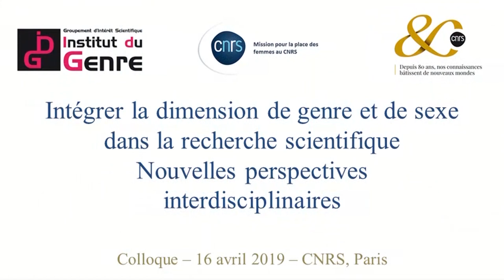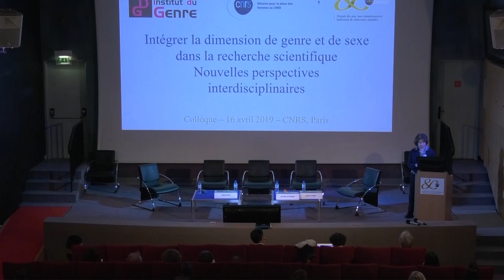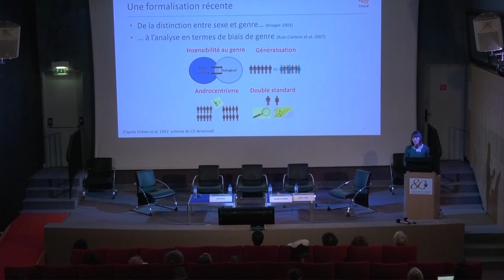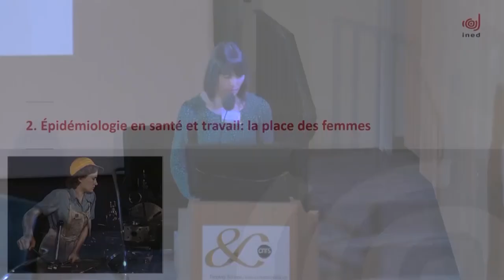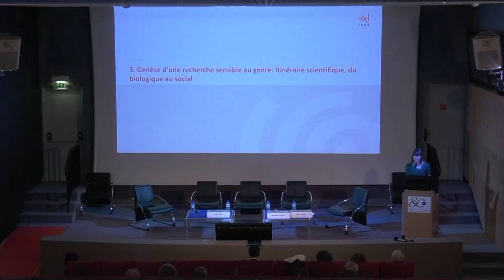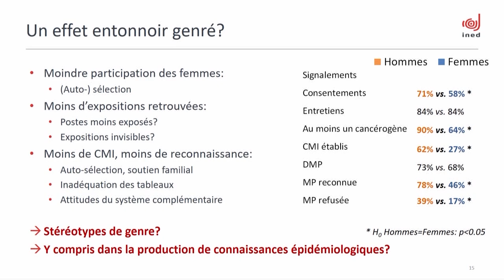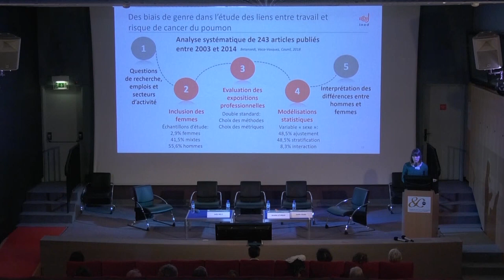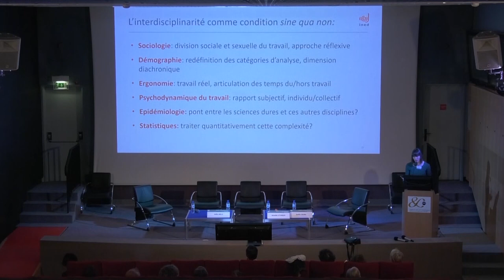Sexe et genre dans la recherche : Elisabeth Kohler (introd°), Emilie Counil "épidémiologie et genre"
introduction : Elisabeth Kohler, directrice de la MPDF
Epidémiologie et genre : Emilie counil (INED)

dans le cadre du colloque "Intégrer la dimension du genre et du sexe dans la recherche scientifique. Nouvelles perspectives interdisciplinaires" organisé par la Mission pour la place des femmes au CNRS (MPDF), avec l’Institut du Genre.
16 avril 2019

De nouvelles disciplines intègrent une dimension de sexe et de genre, des communautés de recherche se consolident, et des sciences habituées à recourir à ces concepts explorent de nouveaux objets. Cinq ans après avoir organisé un colloque sur « les nouvelles sciences du genre », le CNRS souhaite mettre en évidence des dynamiques encore émergentes, et encourager le dialogue interdisciplinaire. Présentations et tables-rondes dresseront un état des lieux de l’utilisation du sexe et du genre dans la recherche en France.

9h30-9h45 : ouverture : Elisabeth Kohler (MPDF)

Session 1 : Biologie et santé : des questions de sexe aux enjeux de genre

9h45 – 10h45 : présentations
Modération : Armelle Leturque, INSERM-CRC, UPMC
- Emilie Counil (INED) : épidémiologie et genre
- Joëlle Wiels (CNRS) : la complexité du sexe biologique

10h45-11h15 : pause

11h15 – 12h15 table-ronde
Modération : Jean-Louis Vercher, chargé de mission cognition à l’INSB, Institut des Sciences du Mouvement Etienne-Jules Marey, AMU
- Marie Gaille (SPHERE, CNRS)
- Thierry Hoquet (IRePh, Université Nanterre)
- Evelyne Peyre (Laboratoire Éco-anthropologie et Ethnobiologie, CNRS-MNHN)

12h15– 13h30 : déjeuner

Session 2 :  Nouvelles recherches genre en sciences humaines et sociales

13h30- 15h00 : Nouveaux territoires du genre
Modération : Anne-Emmanuelle Berger (LEGS, Université Paris 8)
- Maria Candea (CLESTHIA, Université Sorbonne Nouvelle), La voix au prisme de la non-binarité du genre
- Diane Roman (IRJI, Université de Tours ; co-directrice du programme REGINE) droit et genre
- Vanessa Nurock (LEGS, Université Paris 8) éthique et Intelligence Artificielle

15h00-16h15 table-ronde : Faire une thèse sur le genre, une nouvelle manière de faire de la recherche.
Présentation et modération : Michel Bozon (directeur adjoint de l’Institut du genre – Ined)
- Emmanuel Beaubatie (Ined, IRIS), sociologue
- Isabelle Matamoros (Sirice,  Labex EHNE), historienne
- Heta Rundgren (Université Paris 8 et Université de Helsinki) études de genre et littérature générale et comparée

Session 3 : Numérique, robotique et IA : le genre comme thème émergent

16h45-17h45 : table-ronde
Modération : Marie-Claude Gaudel (LRI, Université de Paris-Sud, Association Femmes & Sciences)
- Ludivine Allienne-Diss (Curapp-ESS, UPJV), le genre des robots
- Sonia Ben Mokhtar (LIRIS, CNRS), la protection des données genrées
- Aude Bernheim (Weizman Institute of Science, Wax Science) co- auteure de l’ouvrage « L’intelligence artificielle, jamais sans elles ! », préfacé par C. Villani

17h45-18h00 conclusion: Mathieu Arbogast (MPDF)